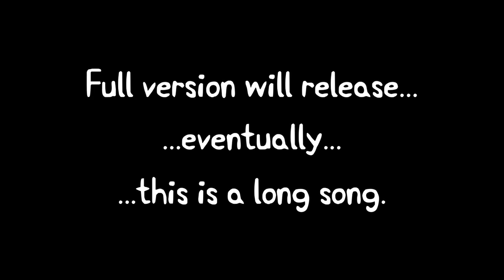[TEASER] PORKCHOP (EPIC MIX) - EPIC GAMING: DEFINITIVE EDITION OST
The first non-Ourple epic mix!

what the flip its the peppaest of pigs

Chromatic by @thedarklord5 !

(stuff for algorithm that i stole from saster lol)

Peppa Pig is an animated British children's show about how Peppa Pig stops the third world war from occurring with her relatives George Pig, Mummy Pig, Daddy Pig and SpongeBob. It was written by nobody and is very popular across the world.